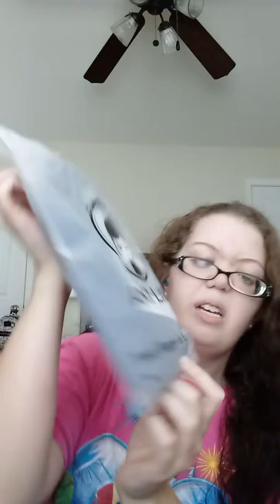Marinette (Miraculous Ladybug) Wig Unpacking Review 🐞